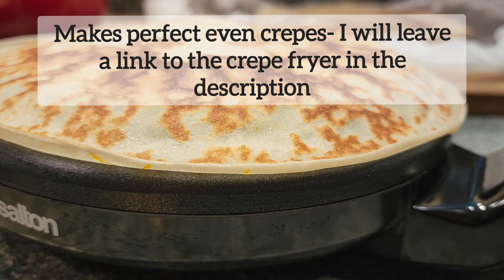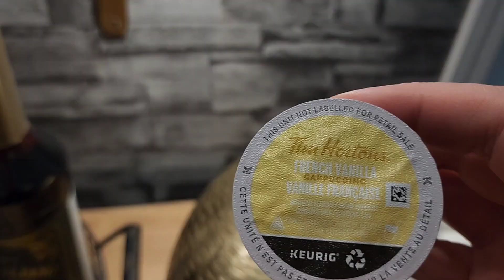Crepes- with 🍊 Zest- Yumm! Pfannkucken - Super Lecker! Блинщики с цедрой апельсина😋😋😋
Make those incredibly delicious crapes', for your morning breakfast. The orange zest, gives it a nice flavorful kick and aroma.
If you like your crapes more sweet, I suggest you fry one up, taste it and add more sugar to the whole batch as desired.
Those crapes can also be used for savory fillings, so the sugar can be adjusted.
The Orange Zest can also be replaced with Lemon Zest.
Try them for your next breakfast.

Canada
The Link For the crape dipp Fryer- at Amazon.ca

Germany
Der Link zur Crape dipp Pfanne bei Amazon.de

To make the Crepe batter
 1 1/2 cups warm milk
* orange or lemon zest

Machen Sie diese unglaublich leckeren Crapes für Ihr morgendliches Frühstück.  Die Orangenschale verleiht ihm einen schönen würzigen Kick und Aroma.
 Wenn Sie Ihre Crapes süßer mögen, schlage ich vor, dass Sie einen braten, probieren und der ganzen masse, nach Belieben mehr Zucker hinzufügen.
 Diese Crapes können auch für salzige Füllungen verwendet werden.
 Die Orangenschale kann auch durch Zitronenschale ersetzt werden.
 Probieren Sie, sie für Ihr nächstes Frühstück aus.

 Um den Crêpe-Teig zu machen
  1 1/2 Tassen warme Milch
  1 Tasse Mehl
  2 TL Kristallzucker
  ¼ TL Salz
  3 EL  Butter, geschmolzen
  2 TL Vanilleextrakt
  3 große Eier